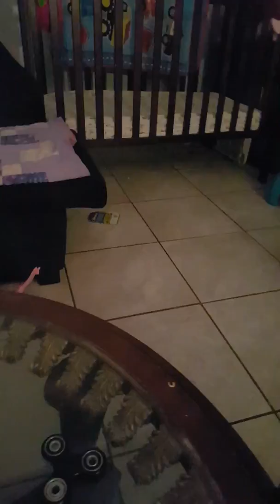Love2Learn Elmo says a 2yr olds name for the 1st time